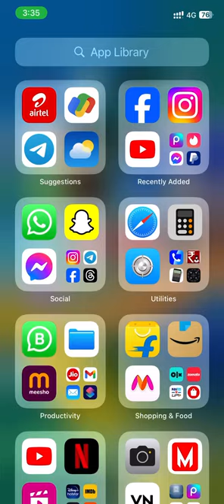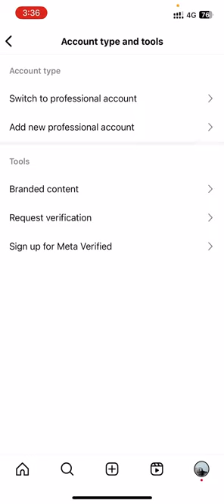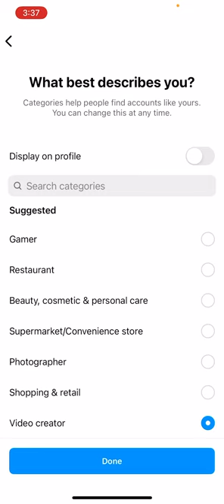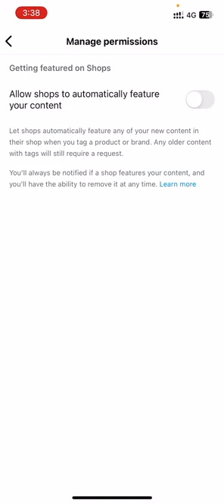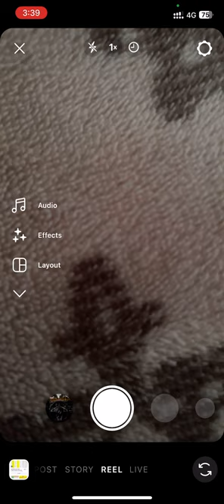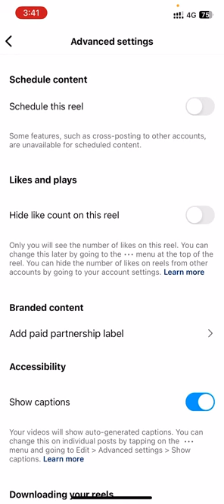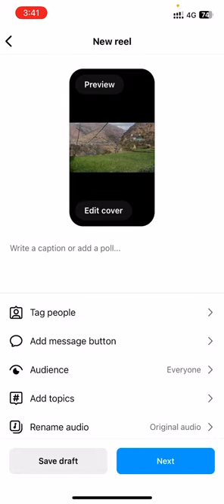How to setting on instagram for viral reels 2024 in iPhone and android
Instagram user id: avneeshkapooor

instagram reel viral
instagram reels viral
instagram reel viral kaise kare
instagram reels
instagram par video viral kaise
instagram real viral kaise karen
reels kaise viral karen
viral instagram reels
insta reels viral
instagram pe video viral kaise kare
instagram viral
reel ko viral kaise kare
reels viral
insta par reels viral kaise kare
insta pe reel kaise viral kare
instagram ki reel ko viral kaise kare
instagram mein video viral kaise karen
instagram par reels kaise viral karen
instagram par video kaise viral karen
instagram per video kaise viral karen
instagram reels viral kaise karen
instagram video kaise viral karen
instagram video viral
instagram video viral kaise karen
instagram reels viral kaise kare
Instagram reel viral karne ke live kya karen
Instagram reels iral song
Instagram reels viral setting
Instagram reels viral video
instagram reels viral nahi ho raha hai 2024
Instagram reels viral kaise kare setting